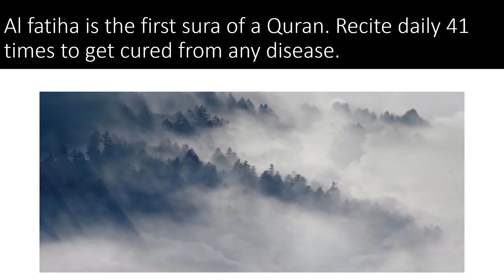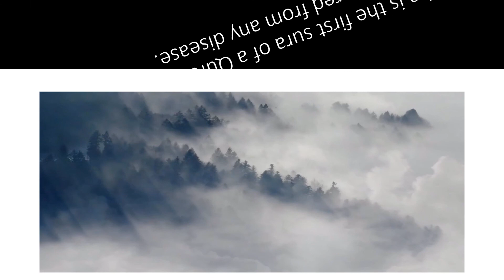Sura Al fatiha | Surah fatiha Tilawat for Health | nomanviews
Benefits of Al-fatiha:
Surah al-fatiha is the first surah of Quran
Surah Fatiha recitation
Surah fatiha wazifa